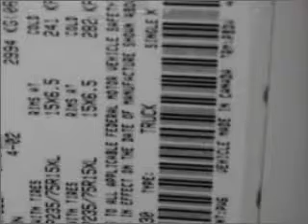2002 Dodge Ram Van 1500 - Old Bridge NJ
Year: 2002
Make: Dodge
Model: Ram Van 1500
Trim: BASE
Engine: 5.2 liter 8 cylinder 16 valve
Transmission: 4-Speed Automatic
Color: Bright White
Mileage: 115857
Address:
1101 US highway 9